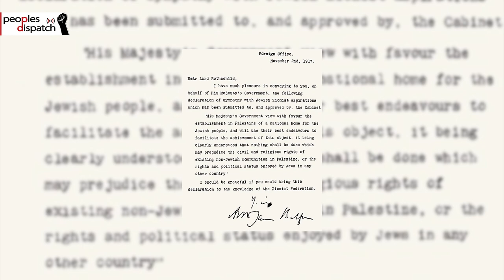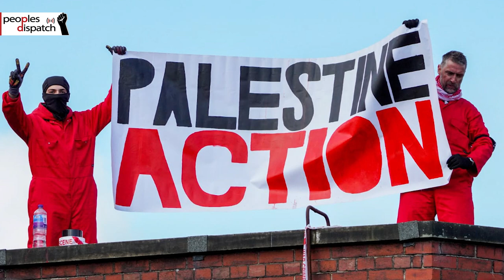Victory at Oldham: How Palestine Action Shut Down Arms Manufacturer Elbit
Huda Ammori of Palestine Action talks to Vijay Prashad about the group's campaign against Israeli arms manufacturer Elbit which resulted in its Oldham factory being shut down. She talks about how Elbit's weapons are an integral part of the Israeli occupation of Palestine, and the complicity of the British government. She also describes the imperative of resistance that drives Palestine Action and its campaigns.